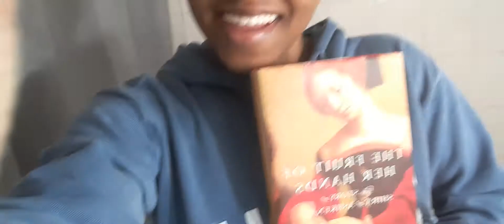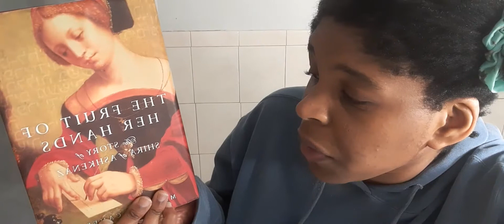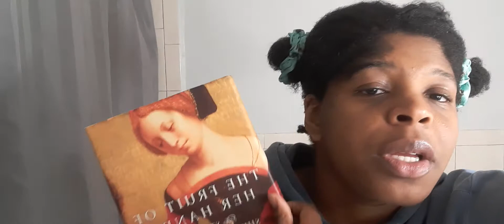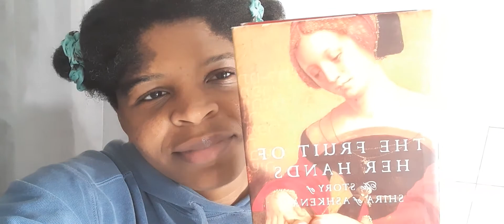'The fruit of her hands' book review